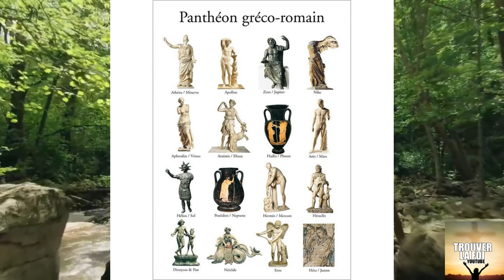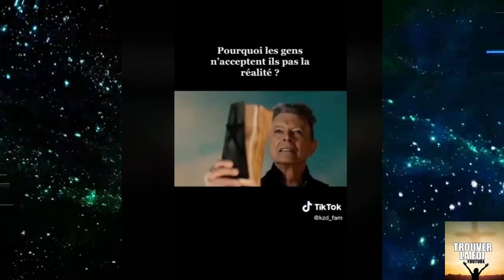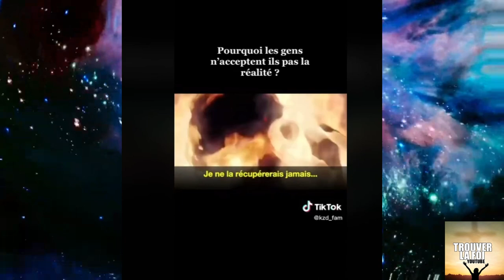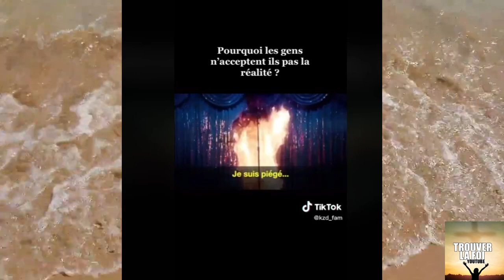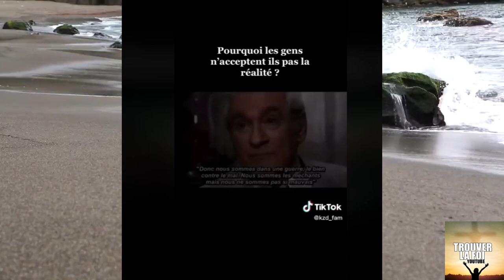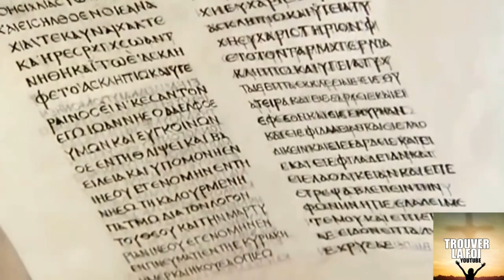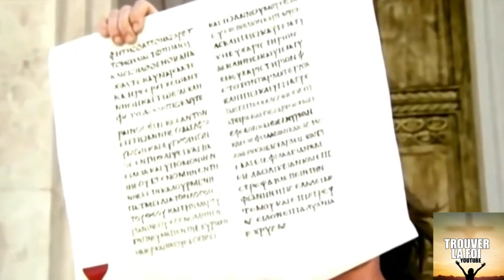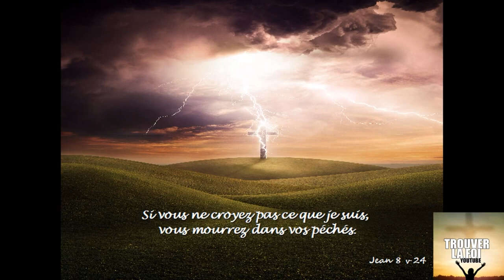CHOC TEMOIGNAGE ET PREUVE, LUCIFER ET SES NOMBREUSES FACETTES/IDOLES/MENSONGES DANS LE MONDE!